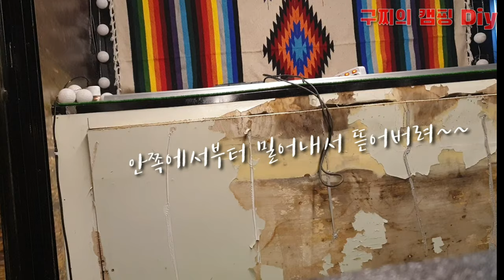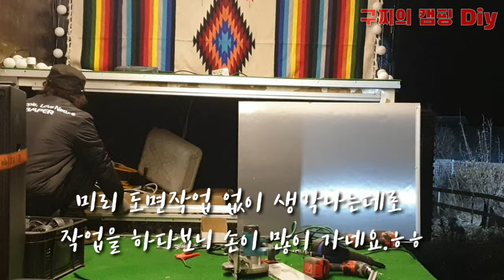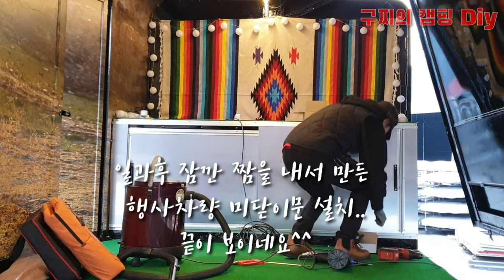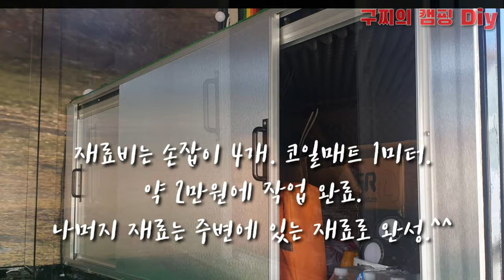구찌의 캠핑 Diy. 캠핑카 미닫이문 만들기.